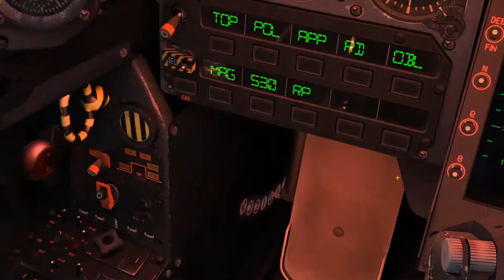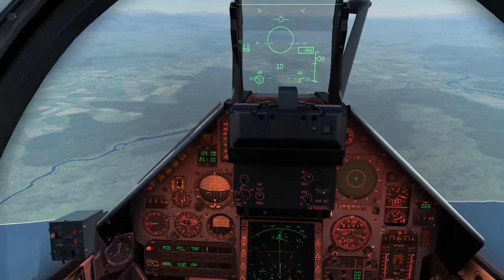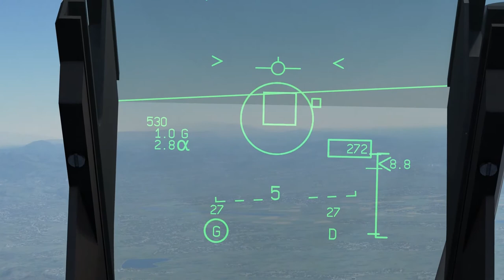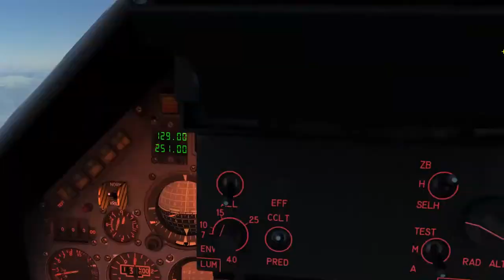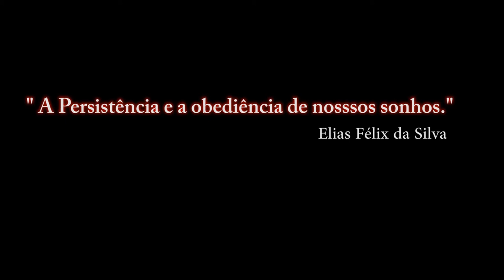DCS World: M-2000C _ MATRA SUPER S530D _Teste 1° / PT-BR